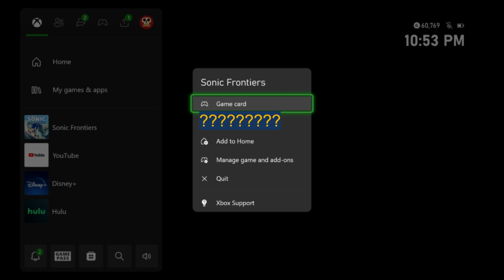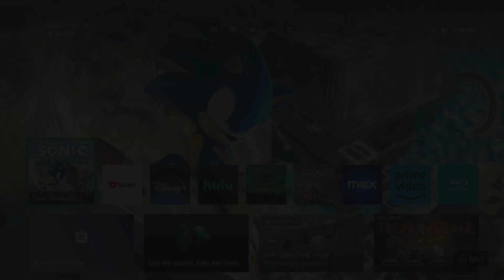SONIC FRONTIERS part 14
knight of the wind